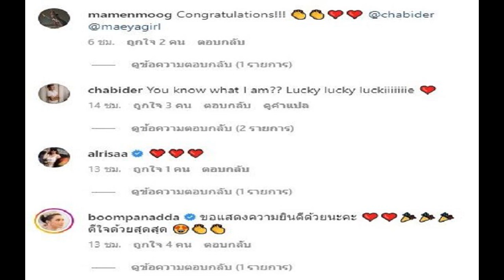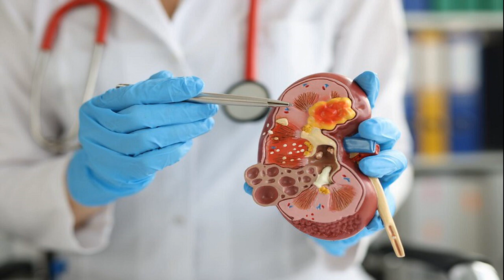ย้อนภาพวัยใสวันหวาน เจ เจตริน ปิ่น เก็จมณี ครั้งลงนิตยสารดัง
บรรณาธิการดัง โพสต์ข้อความถึงทั้งคู่ตอนนี้ ย้อนภาพวัยใสวันหวาน เจ เจตริน – ปิ่น เก็จมณี ครั้งลงนิตยสารดัง

เพจ แต้ว บอกอ model เปิดภาพ ย้อนวันหวาน เจ เจตริน และ ปิ่น เก็จมณี พร้อมเขียนแคปชั่นด้วยว่า “เจ็บไปเจ็บมา เพลงของ เจ เจตริน ที่ตอนนี้ ปิ่นน่าจะเป็นคนร้องแทนมานานแล้ว แต่ความเข้าใจของเรานะ ตอนนี้ทั้งคู่คงไม่ติดค้างอะไรแล้ว เหลือความเป็นเพื่อน กับการเป็นพ่อเป็นแม่ให้กับลูกทั้งสามคน เห็นยังโต้ตอบทาง IG เป็นเพื่อนกันปกติ

ฝ่ายชายจะไปมีใครใหม่ มันก็ไม่ผิดนิ เพราะเขาเลิกกันแล้ว ฝ่ายหญิงก็มาช่วยประกาศทาง FB ด้วยการเปลี่ยนไปใช้นามสกุลเดิมนานแล้ว เป็นการช่วยฝ่ายชายเสียด้วยซ้ำว่า ไม่ผิดที่จะเปิดตัวสาวคนใหม่ แต่ผิดตรงที่ยังไม่มาบอกสื่อให้ชัดแจ้ง ในฐานะเป็นคนของประชาชน ก็แค่นั้น คาดว่า เดี๋ยวคงมาจับมือกันแถลงข่าว จากกันด้วยดีแน่นอน
อยู่กับเธอแล้วเหนื่อยกับความเรื่อยเปื่อยกับรักที่ลังเล หนึ่งจะเอาสองแตกออกเป็นสาม ใจมันช้ำจนจำเจ เจ็บจนชินมันกันในหัวใจ ลึกเข้าไปกร่อนใจลงทุกที เจ็บจนใจล้ามาเป็นปีก็ทน เจ็บไปเจ็บมาทุกวัน ก็เลยหมด หมดกำลังจะเสียใจไปกว่านี้ อยากจะมีใครก็เชิญได้เลยเต็มที จะให้ช้ำช้ำไปกว่านี้ไม่มีทาง ใจไม่มีให้เจ็บ ไม่มีเหลือเก็บเอาไว้ให้ดูแล เหยียบก็ไม่ช้ำ ย่ำก็ไม่ไหว หนักอย่างไรก็ไม่แคร์ นิตยสาร IMAGE Vol.14 No.4 เมษายน 2544
ขอบคุณที่มา เพจ แต้ว บอกอ model